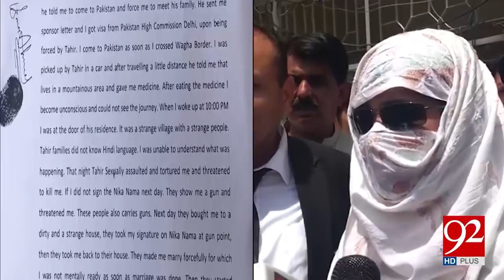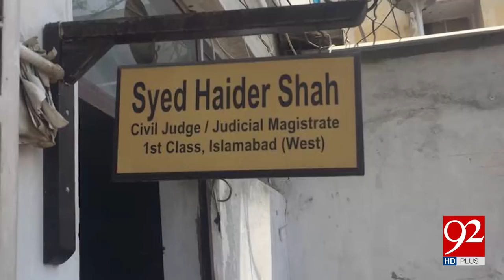Indian girl claims Pakistani man married her at ‘gunpoint’ 08-05-2017 - 92NewsHDPlus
Watch News Report : Indian girl claims Pakistani man married her at ‘gunpoint’